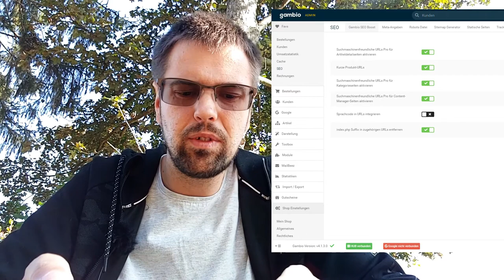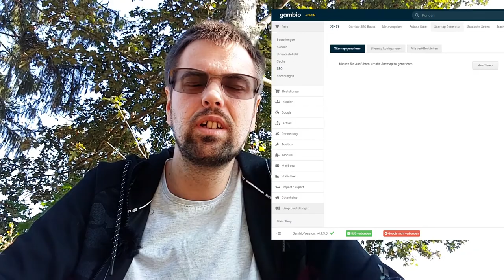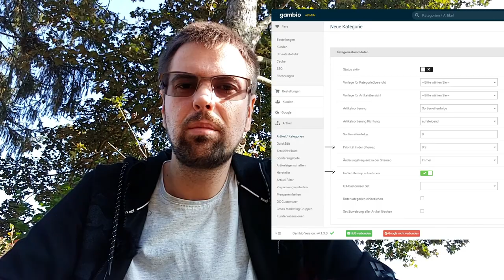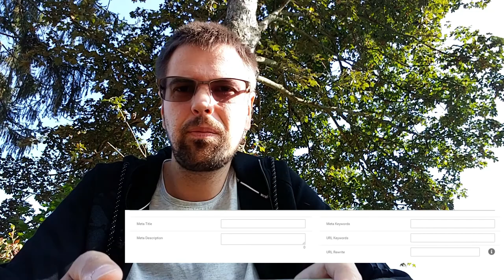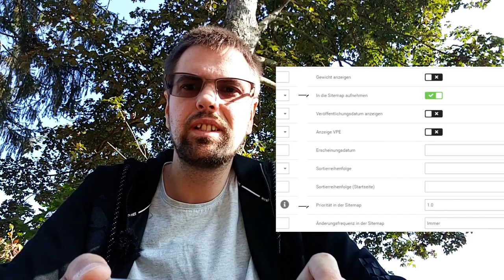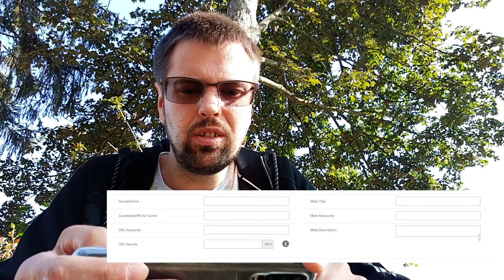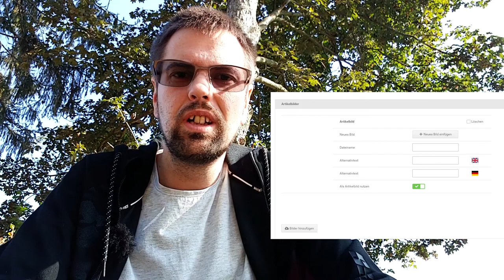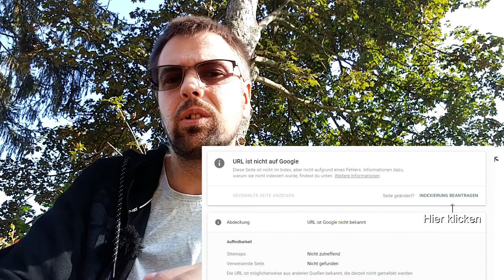Tutorial: Gambio SEO-freundlich anlegen in 2020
In diesem Video möchte ich einmal die Basics der SEO-Einrichtung in Gambio GX3 / GX4 beschreiben.

Es gehört zu der Königsdisziplin. Einen Online-Shop bekannt zu machen ist nicht einfach. Da ich immer wieder gefragt werde, wie man am besten einen Onlineshop "nach oben bringt", möchte ich in diesem Video darauf eingehen und ein paar hilfreiche Tipps geben. Noch mehr Tipps finden sich auf meiner Webseite und im Shop